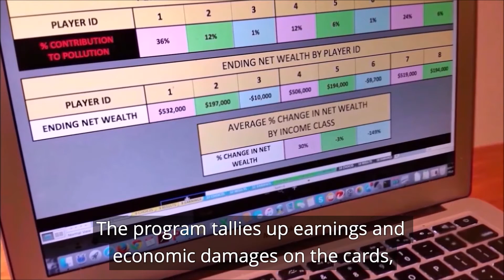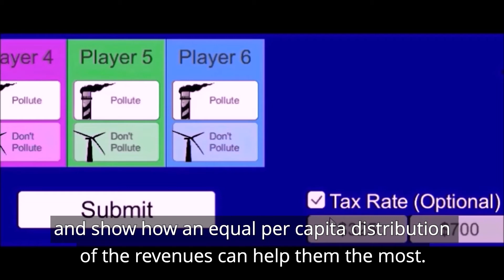Climate Cost Project You Change It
You Change It is an interactive card game for high school and college students that simulates economic damages and polluting behavior as they uniquely apply to climate change. In addition to the core ‘externality’ problem, it captures unequal gains, pollution, and damages by income class, and has options for catastrophic risk, a carbon tax, and an equal per-capita dividend policy. This comprehensiveness is made possible by accompanying software that processes playing card choices into outcomes. It is simple to administer, and requires just one computer (for the instructor), a jumbo die, and the original playing cards (6 to 30 players).